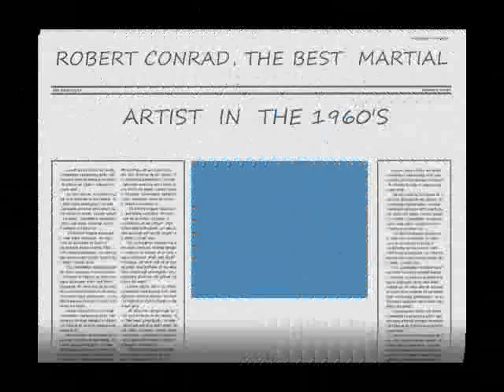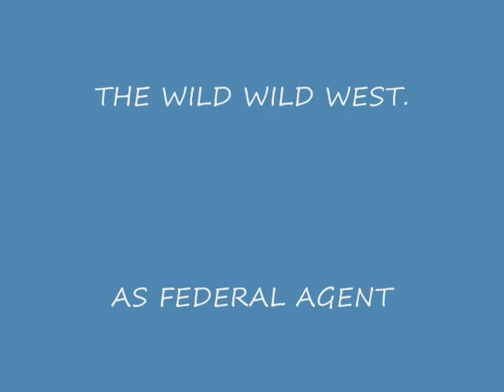tribute to james west